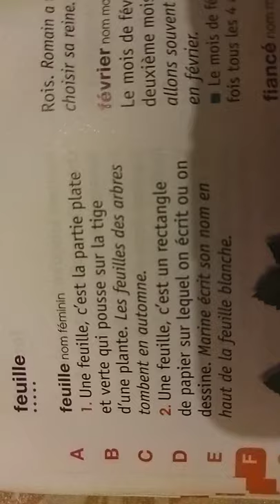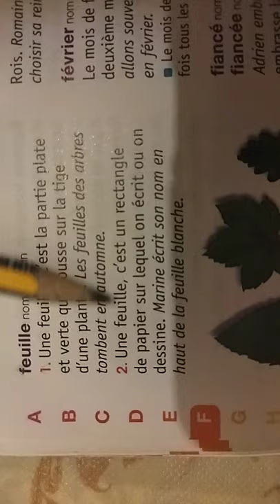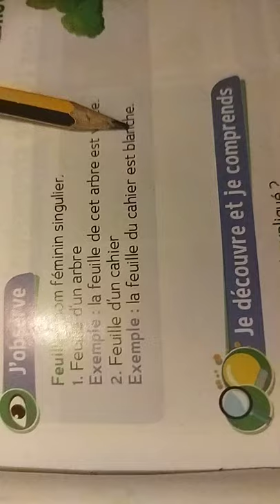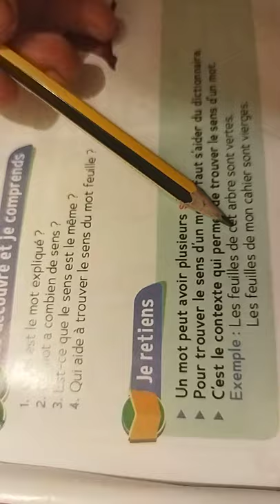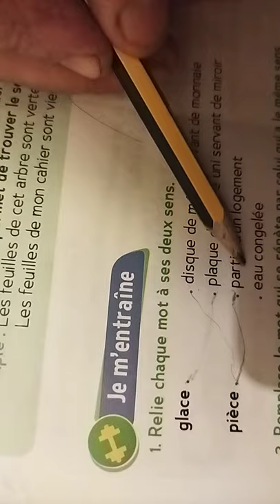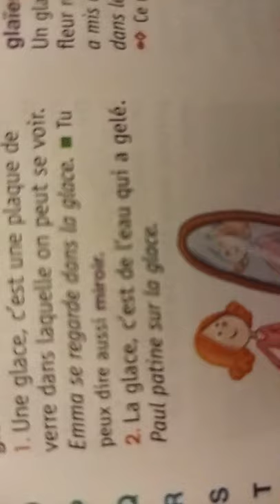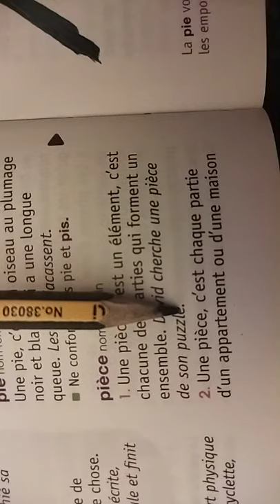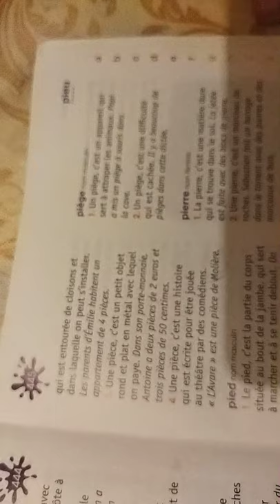le sens d'un mot , le trésor des mots . p:43☘️🧾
le mot peut avoir plusieurs sens
pour chercher un mot on a besoin d'un
dictionnaire.
suivez la vidéo pour mieux comprendre